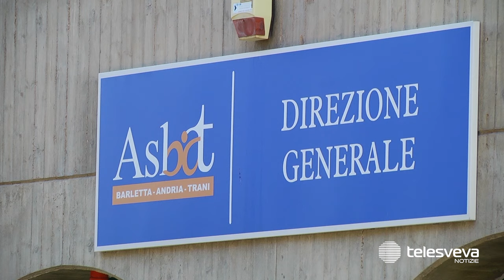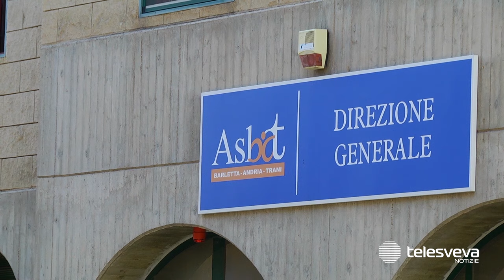ANDRIA | Nuovo ospedale: audizione in prima commissione consiliare della Regione